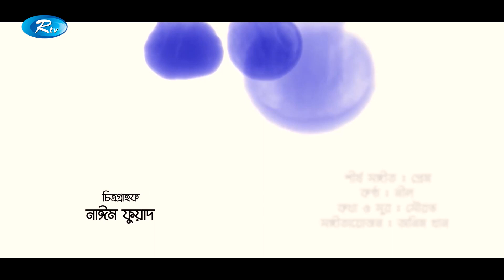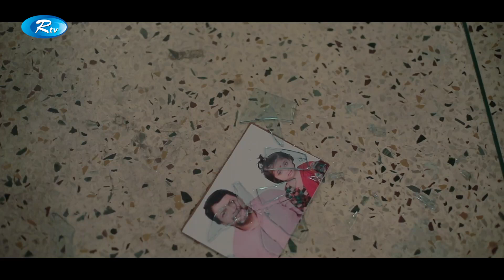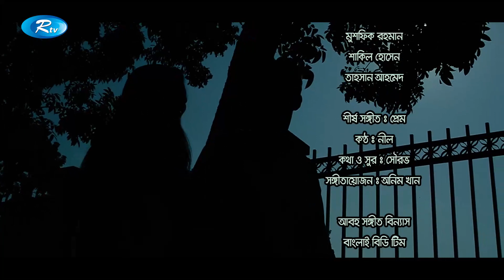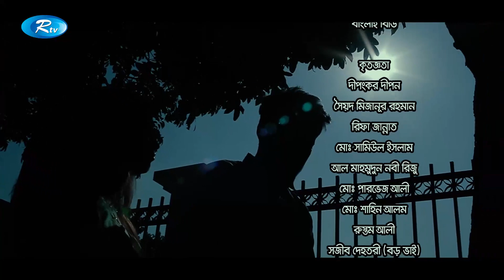Supriya || সুপ্রিয়া || Ft. Safa Kabir, Irfan Sajjad || Rtv Eid Special Drama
Drama : Supriya | সুপ্রিয়া
Cast : Safa Kabir, Irfan Sajjad
Director : রাফাত মজুমদার রিংকু

এবং আপনার পছন্দের ঈদ নাটকগুলো দেখতে ক্লিক করুন এখনি: 👇👇
🔻 🔻একক নাটক 🔻 🔻

🔻 🔻 টেলিফিল্ম 🔻 🔻

- Team RTV